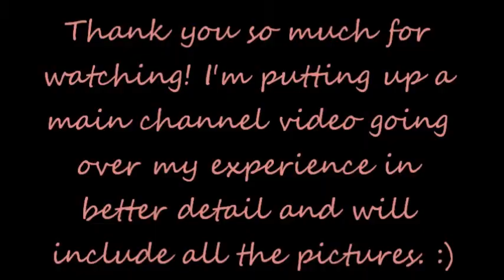Vlog! 8/4/13:: Girl, We Outta Anaheim!